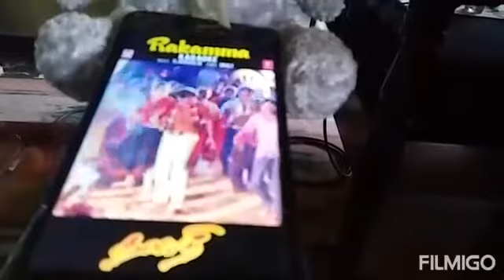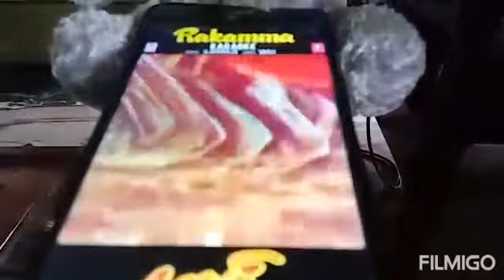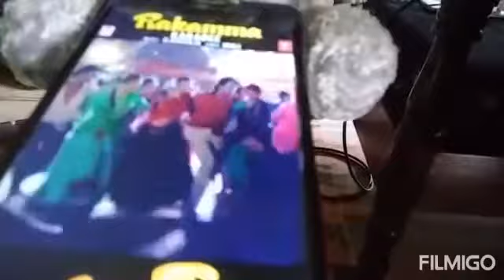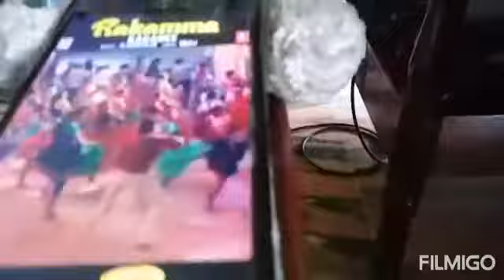Adi Rakkamma |അടി രാക്കമ്മ Guitar Cover by Tony Chiramel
Video by Gita, 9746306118.Covid 19 Period.# 31